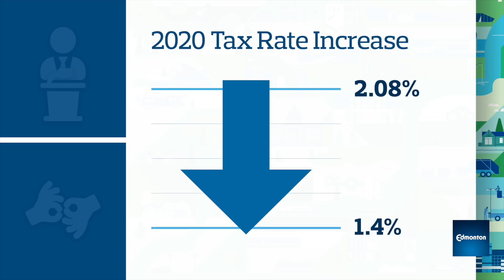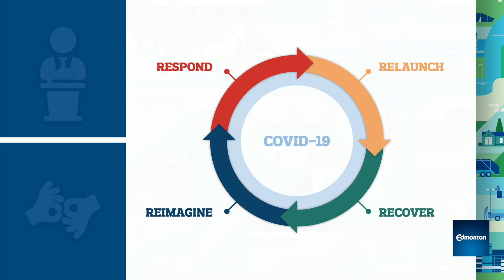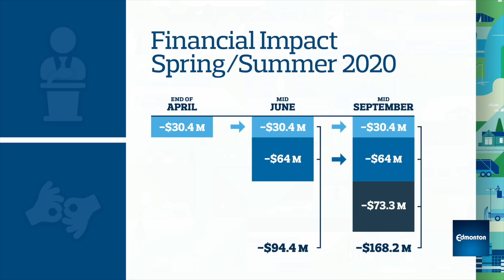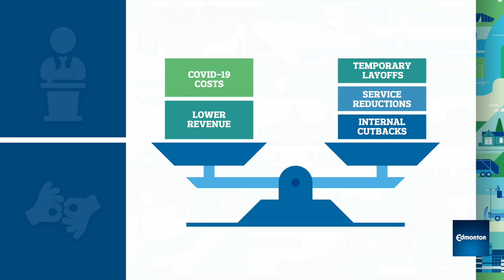City of Edmonton plans to reduce property tax as COVID-19 pandemic takes a toll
Mayor Don Iveson and interim city manager Adam Laughlin speak about council and administration's work to reduce the City of Edmonton's tax rate as COVID-19 lockdown batters the organization's revenue and expenditure.